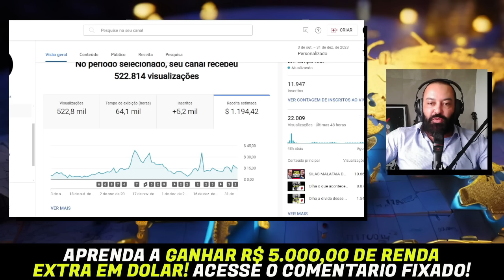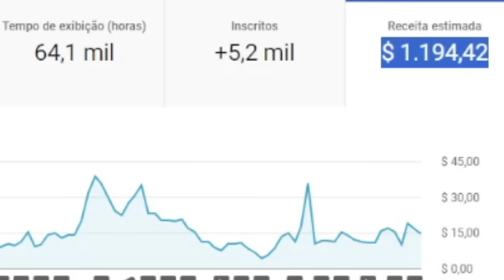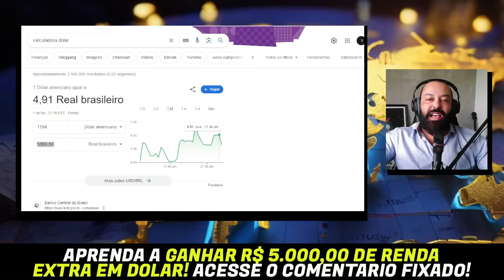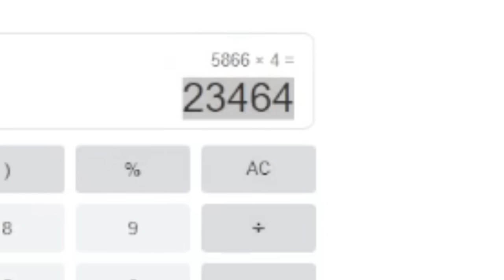André Fernandes arrebenta Artur Lira e pede pra deixar chamar bandido de bandido